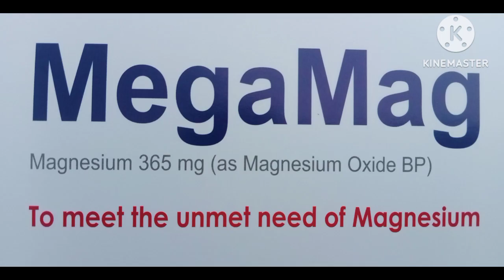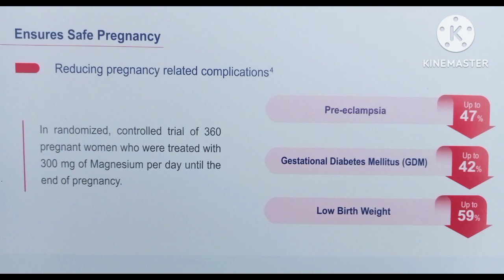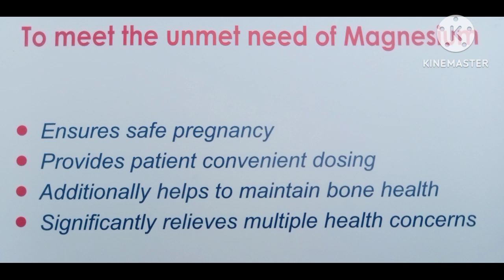MegaMag | online medicine information | Hypomagnesemia | Tanvin Ahmed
Magnesium 365 mg, navana pharma, Bangladesh